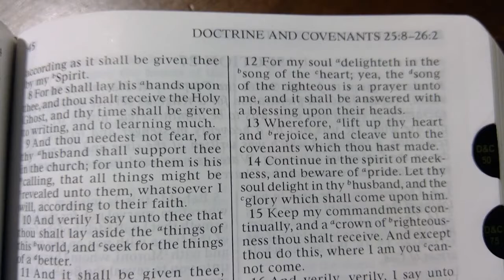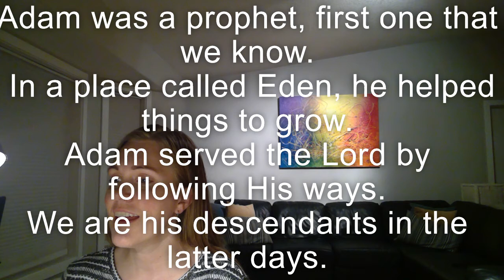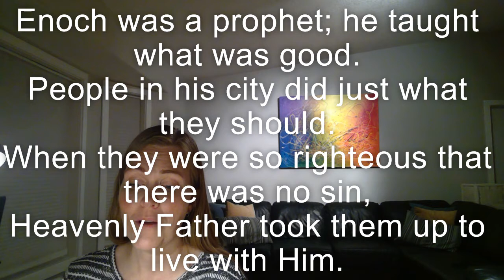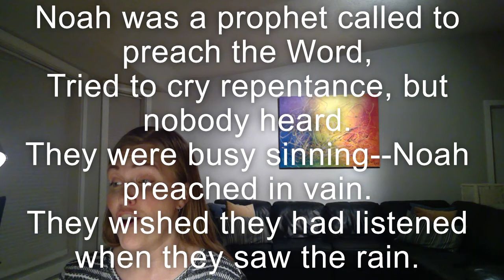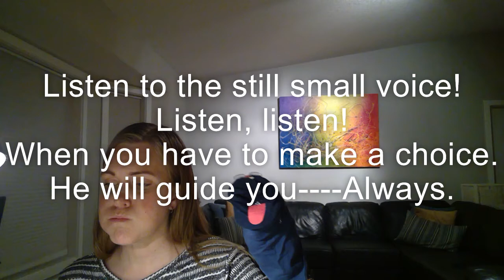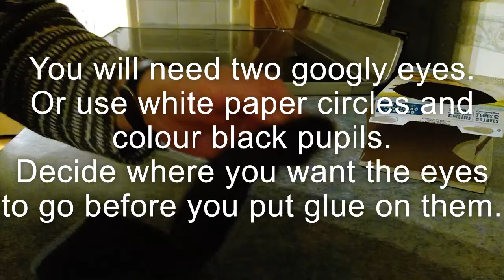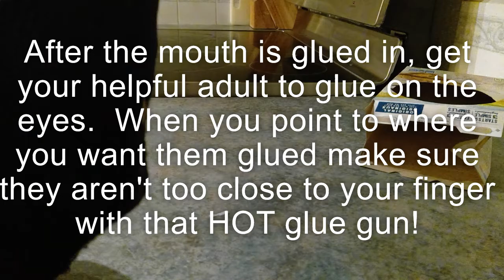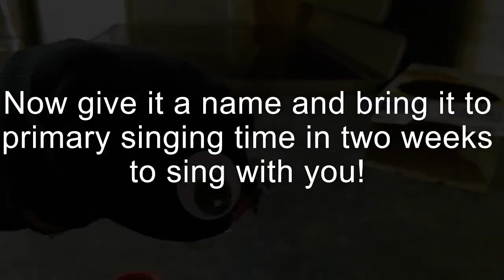Strathmore Ward Singing Time--March 14, 2021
Sing-a-long with Rudolph the Puppet learning a new song "Lift Up Your Voice and Sing," "Follow the Prophet," and "Listen, Listen."  Then make a sock puppet to use for the next singing time.